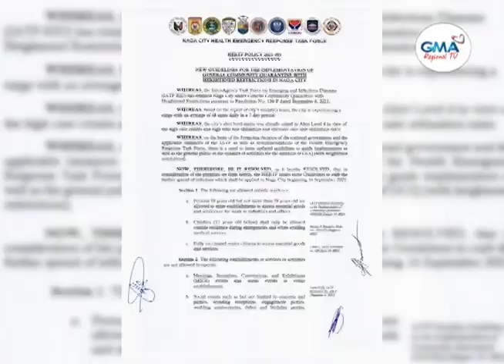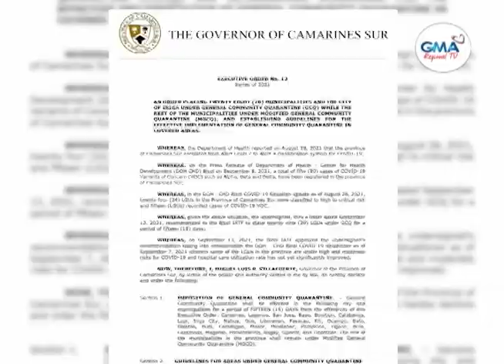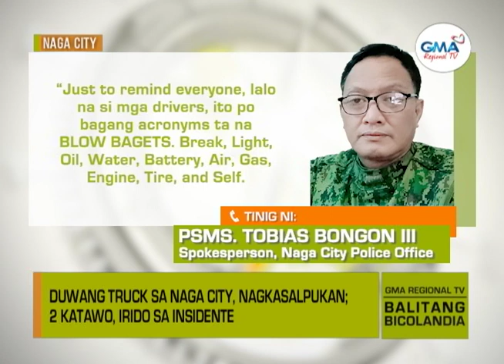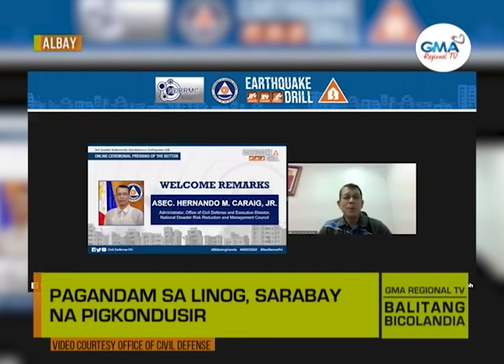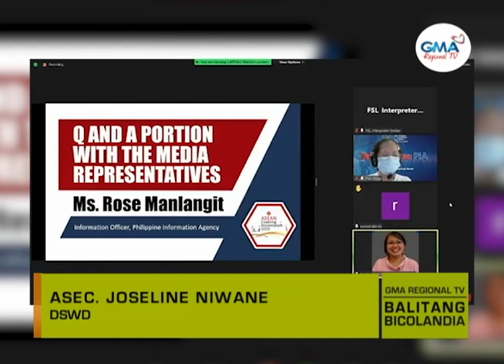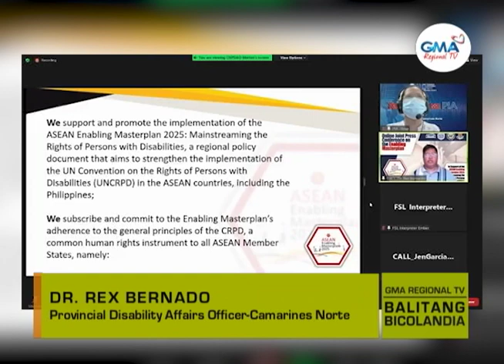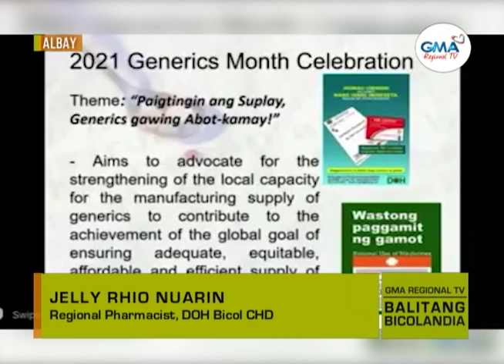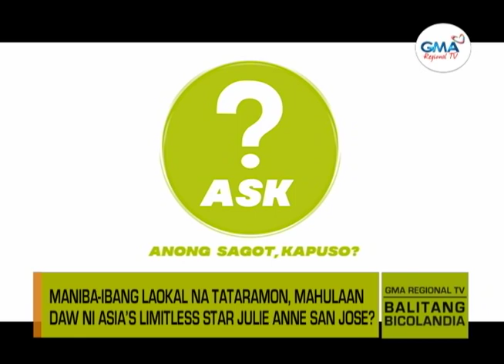Balitang Bicolandia : September 17, 2021